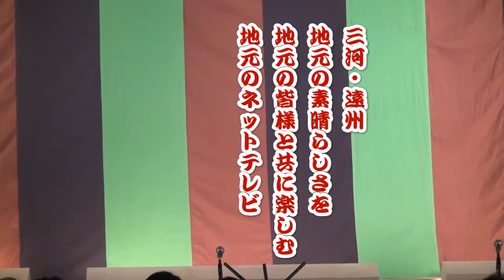豊橋素人歌舞伎より寿式三番叟